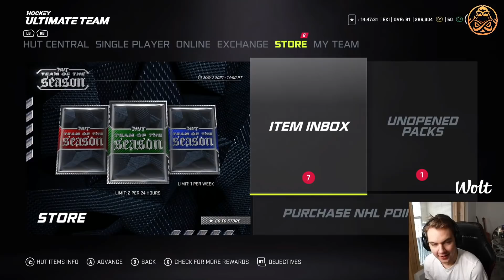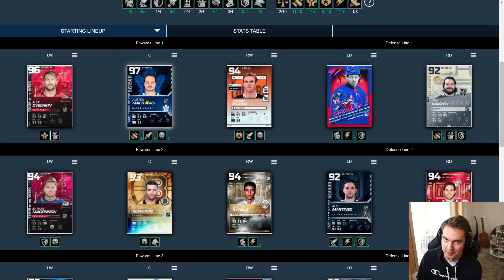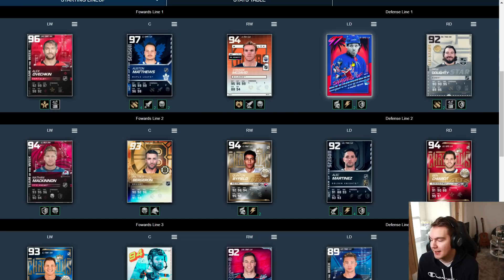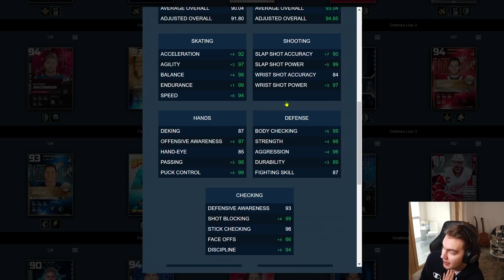Road to NHL GWC 2021 - Episode 14 | ALL KINDS OF REWARDS + FINAL TEAM BUILD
Let me know what you think of my team :)

Don't forget to rate, comment, sub you know the deal :)

PSN: ENCEKI
Xbox GT: ENCEKI

0:00 Intro & Update
2:37 Rewards
9:52 Team build
12:51 Outro
13:53 HUT Champs highlights